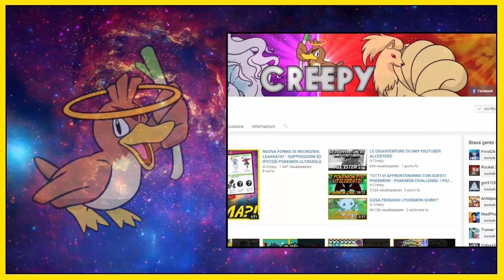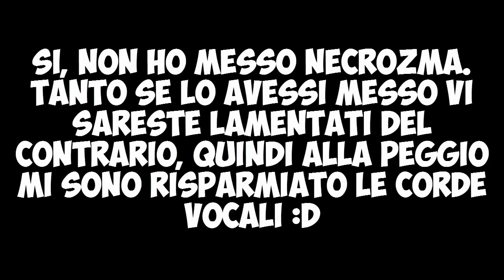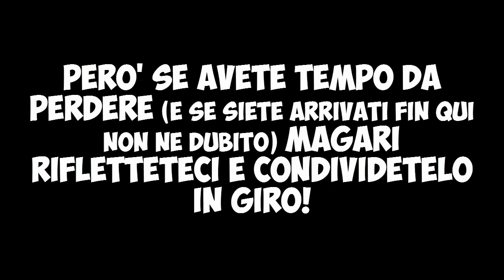SE LE ULTRACREATURE FOSSERO LEGGENDARI NORMALI